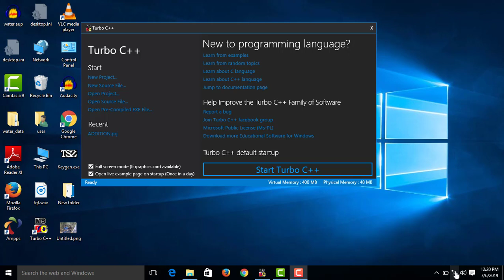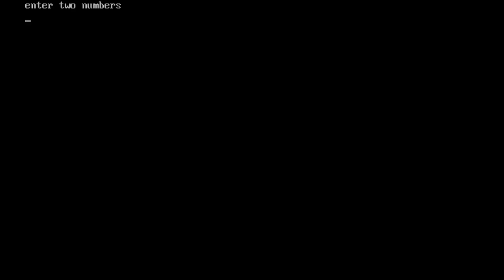Function Without Argument And Return Type In C Programming - Malayalam #50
Function Without Argument And Return Type In C Programming - isanacademy
In this video you are gong to familiarize about Function Without Argument And Return Type In  C Programming
For Complete Course:
C Programming :

Address: isanacademy
Caltex, Kannur
PIN - 670002